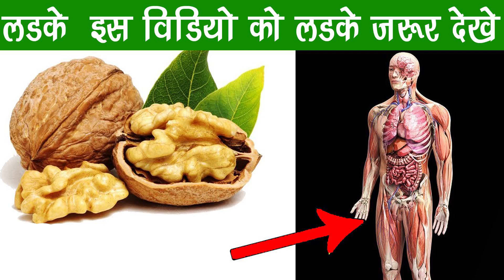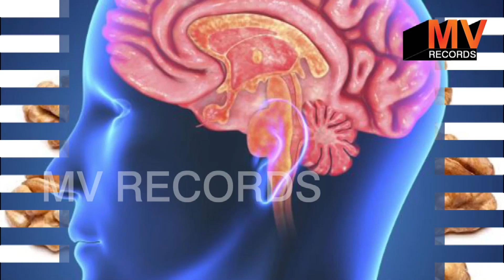अखरोट खातें है तो ये वीडियो जरूर देखें पैरों तले जमीन खिसक जाएगी इतने फायदे के सोचेंगे भी नही